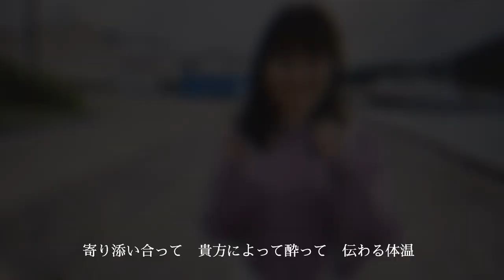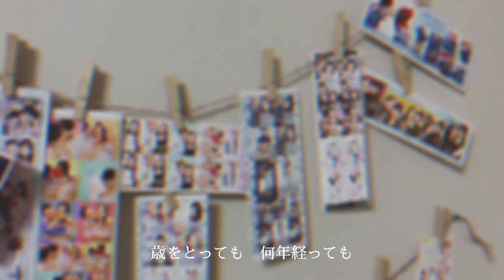【Music Video】「Your smile」佐藤さやか -track by WICSTONE-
【Music Video】

タイトル「Your smile」

アーティスト　佐藤さやか

作詞・作曲　佐藤さやか

 トラック　WICSTONE

今回初めてオリジナル曲をきちんとレコーディングして形にする事ができました！

track makerのWICSTONEさんの素敵なtrackで作らせていただきました。

幸せな恋愛をコンセプトに作詞と作曲をしました！
よかったらこの楽曲を聴いて幸せな気持ちになって頂けると嬉しいです。

SNS